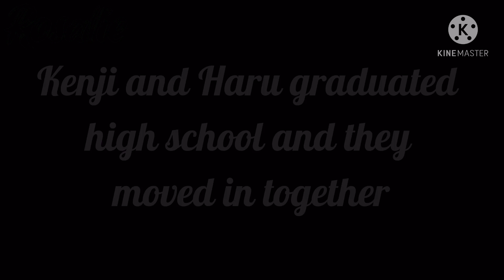||𝙻𝚊𝚝𝚎 𝙰𝚝 𝙽𝚒𝚐𝚑𝚝||𝙶𝚕𝚖𝚖||𝙱𝙻||𝚐𝚊𝚢||